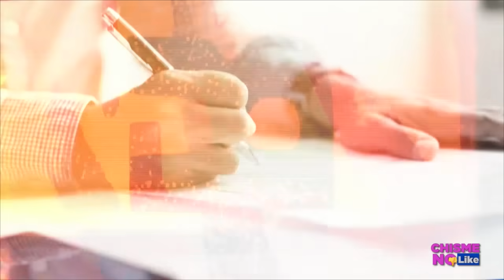LE LLEGA EL KARMA A PIQUÉ ¡SU KINGS LEAGUE SALE DE LA TELEVISIÓN! - Chisme No Like